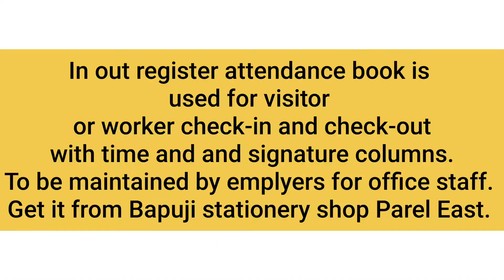Attendance Register With In Out Time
Attendance register book is used for visitor or worker checkin and checkout with time and and signature columns

To be maintained by employers for office staff. Get it from Bapuji stationery shop Parel East.